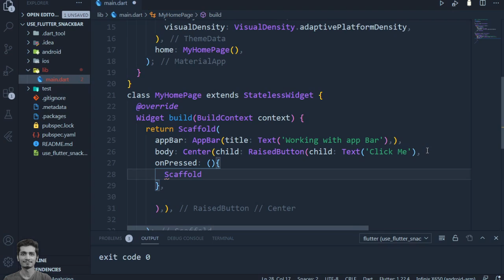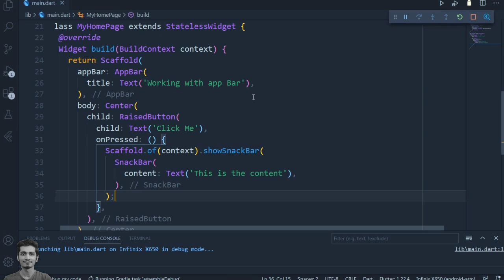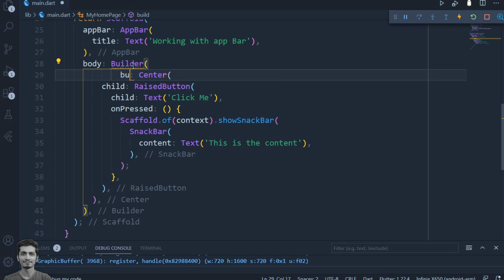Flutter SnackBar/Toast - Tutorial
Learn how to create snack bar or material design toast in flutter. Scaffold widget gives us the ability to work with the snack bar.
We try to create the snack bar and we will face an error and learn to resolve that error after that our snack bar will show again and display the message that we give it as content.
Flutter has material library which is based on the Google material design system. And snack bar is just the part of that library. We use material snack bar in example project.

If you have any question. Please write in the comments!